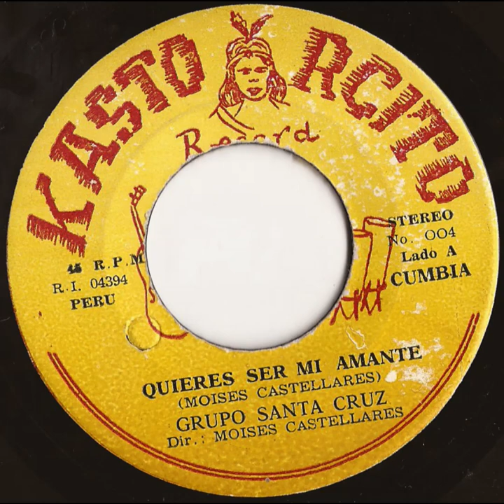Grupo Santa Cruz de Huancayo - Quieres ser mi amante